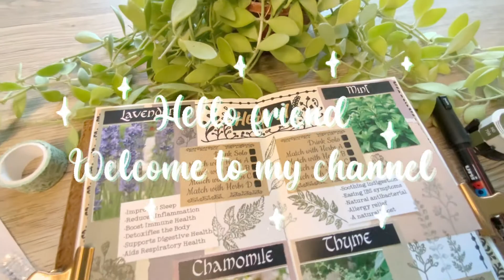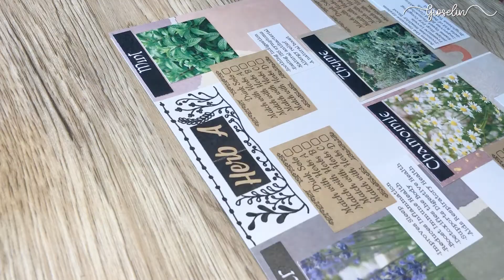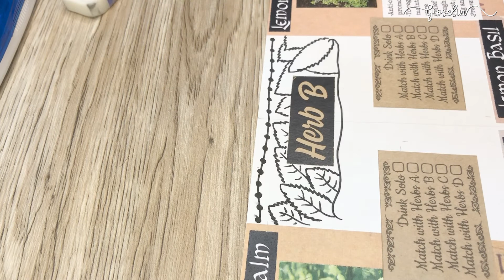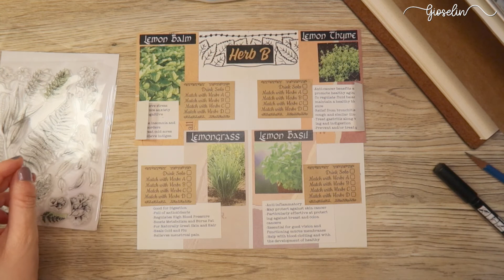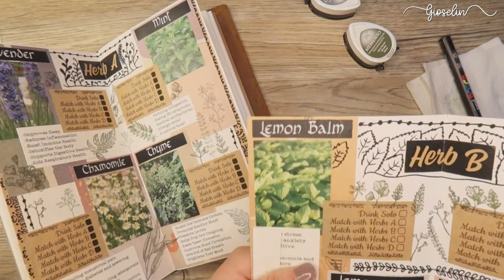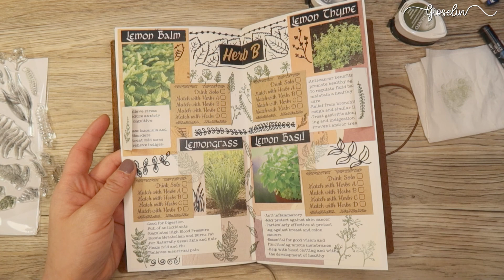JOURNAL WITH ME Vol.02 || Fresh herb tea 102 | How I relief from stress and healed my body || ASMR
HELLO FRIENDS! Welcome back to my channel and today I'm going to share my way to relieve my stress after a long day work also I will tell you the benefits of 8 fresh herbs.

SUPPLIES:

Journal

-Midori Traveler's notebook

Stickers & Papers
-Mostly from Taobao (China)
-Homemade

Glue Tape
-Kokuyo dotliner

Drawing Pen
-UNI- Posca marker

ELECTRONIC:
 Ipad Pro12.9"
Apple Pencil
Camera I used Canon G7x Markiii
Printer HP ENVY 4520